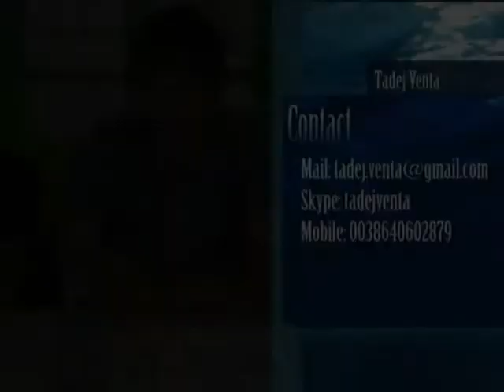Tadej Venta Central Defender Presentation Video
Tadej Venta
6.3.1986
189cm
82kg
Central Defender, Defensive Midfielder